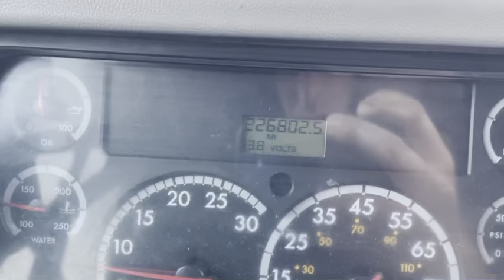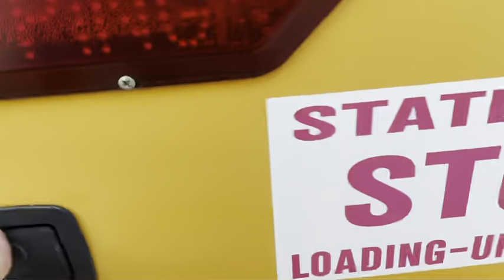GovDeals: 2008 Thomas Pusher School Bus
2008 Thomas Pusher School Bus sold by Liquidity Services - LTS on GovDeals.com